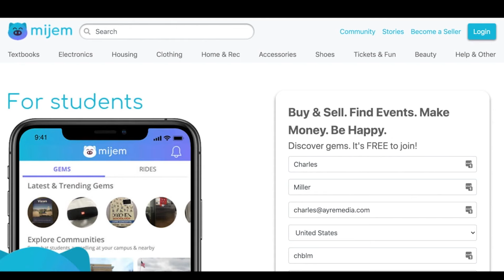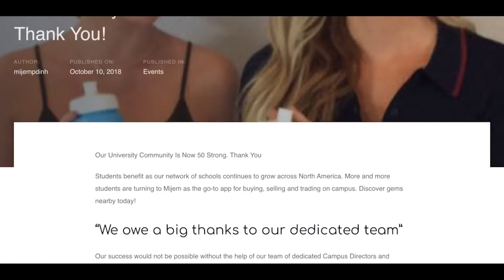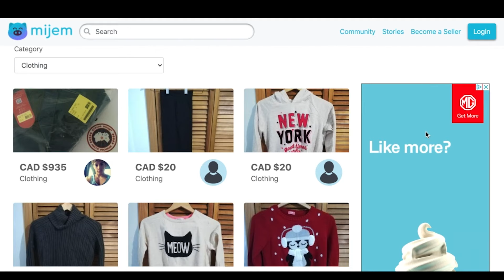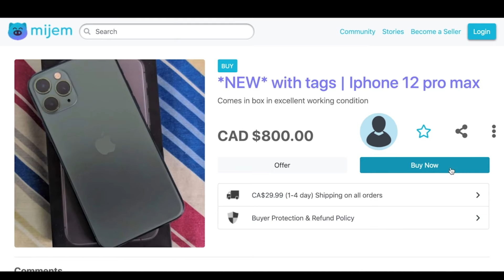Phuong Dinh: Gen Z are a hot prospect for digital currencies | CGConversations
In this week’s CoinGeek Conversations, Charles Miller spoke to Phuong Dinh, entrepreneur and founder of Mijem Inc as he discusses Mijem a free app aimed at college students in the United States and Canada, that allows members to buy and sell items, like eBay, but for Gen Z.

Be part of the next CoinGeek Zurich Conference

Get more information about Bitcoin SV today!